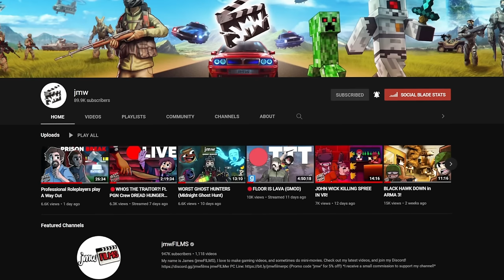POLITE SERIAL KILLER! | GTA 5 RP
Today I play as a Serial NOT Killer, and basically ask players consent to cut their heads off... politely of course. And their reactions are priceless.